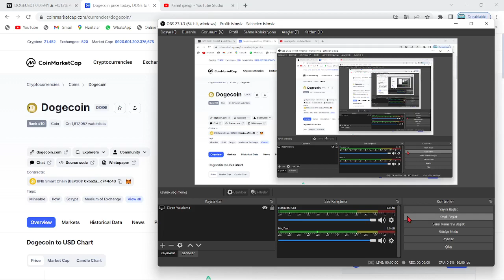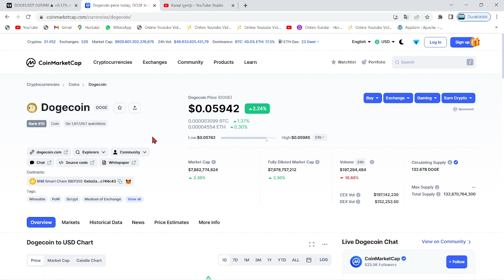ELON MUSK, DOGECOİN'İN GİZLİ SAHİBİ OLDUĞUNU YILLARCA YATIRIMCIDAN GİZLEDİ Mİ?🚀DOGE-MUSK GERÇEKLERİ🔥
Bu videomuzda kripto borsalarında oldukça popüler bir coin olan DOGE coin'i inceledik. Doge altcoininin teknik analizini gerçekleştirdik. Kısa, orta ve uzun vade hedefleriyle beraber gelecek için neler vadettiğini değerlendirdik. Doge coin'in destek-direnç noktalarıyla beraber nereden alabiliriz? nereden satabiliriz? uzun vade için tutmaya değer mi? gibi soruları yanıtladık. Doge coin, yatırımcısını oldukça memnun edebilir. Doge ani yükselişiyle ciddi yukarı yönlü ivme kazandı. Twitter'dan hisse sahibi olan musk atmış olduğu bir tweet ile, Twitter'daki ve twitter blue'daki ödemelerde Dogecoin'in kabul ödelimesine ilişkin bir önderide bulunmuştu. Şuan ise attığı bir tweet ile twitter'ın yönetim kurulu teklifini redettiğini belirtti. yeni gelişmelerle birlikte Elon Musk ve doge arasında bir anlaşma gerçekleşti. Doge artık starlink teknolojisini kullanacak. Bu durum doge'da hızlı işlem ve düşük maliyetle büyük pozitifliğe yol açacak. Son gelişmelerle beraber twitter'ı almak için teklif veren musk'la beraber doge'da bir artış gördük. Olay üzerine Trx ceo'su daha yüksek bir fiyat verdi. İş açık arttırmaya dönerse, olumlu haber akışı sürer. Doge yetkilileri yeni bir açıklama ile doge'un gün içerisinde 1$ olacağını belirtti ve yatırımcıya şaka yaptı. Son gelişmelerle beraber elon musk, insanların paskalyasını twitter üzerinden doge paylaşımı ile kutladı. Son gelişmelerle beraber Dogepalooza'nın 23 Nisan'da başlayacağı duyuruldu. Doge'un festivaline sadece 2 gün kaldı. Son gelişmelerle birlikte dogecoin internetsiz bir şekilde Elon musk'ın starlink projesini kullanarak işlem yaptı. Son gelişmelerle birlikte Elon musk, twitter'ı satın aldığını duyurdu ve dogecoin pump yaptı. Son gelişmelerle beraber Dünyaca ünlü Amazon şirketinin kurucusu Jeff Bezos, Doge ceo'sunu twitterdan takip etmesiyle bir doge sinyali yaktı. Bu videoda yatırım tavsiyesi verilmemiştir.